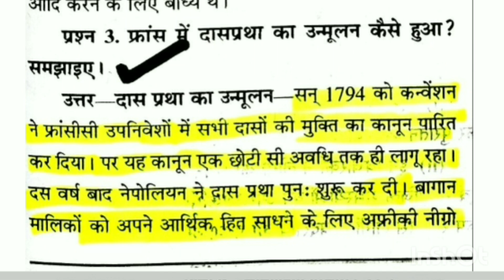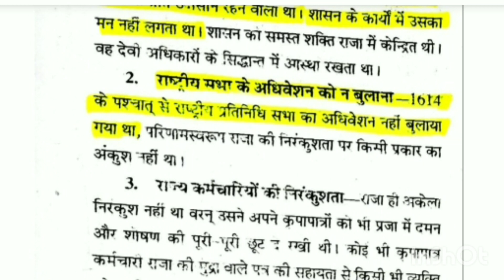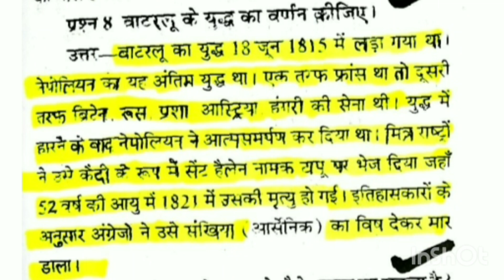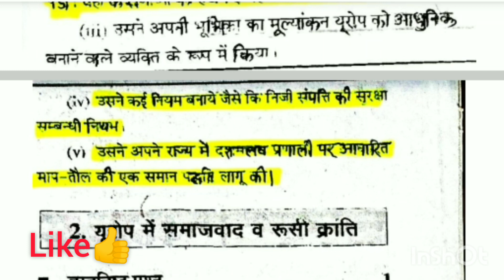Class 9 SOCIAL Science Prashn Bank Chapter 1 || प्रश्न बैंक 2022 सामाजिक विज्ञान कक्षा 9वी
Class 9 Social Science Prashn Bank Chapter 1|प्रश्न बैंक 2022 सामाजिक विज्ञान कक्षा 9वी | Mp Board Question Bank 2022
Class 9  Social Science Prashn Bank Chapter 1 Important Question Solution |  प्रश्न बैंक कक्षा 9 वीं विषय सामाजिक विज्ञान |अध्याय 1 ( महत्वपूर्ण प्रश्न )|Varshik Paper Kaksha 9 vi Social Science Paper 2022

Most Important questions 🔥 for Exam 2022| प्रश्न बैंक 2022 सामाजिक विज्ञान कक्षा 9वीं| class 9th question bank 2022 | प्रश्न बैंक 2022 सामाजिक विज्ञान कक्षा 9वीं |Class 9th  Social Science | MP board class 9th  Social Science question bank 2022

About This video👇
Is Video me  Varshik Paper 2022 Class 9th Social Science ke liye Question Bank 2022 Chapter 1 (Itihas)ke Important Prashn ke Answer ke Solution Samjhaya Gya h .
mujhe puri Ummeed hai ki is video se aapki  Class 9th  Social Science Varshik Paper 2022 me bhut help hogi .

 Yours Queries Solve in this Video👇

important questions for class 9 Social  science
कक्षा 9 सामाजिक विज्ञान के महत्वपूर्ण प्रश्न
वार्षिक परीक्षा के लिए महत्वपूर्ण प्रश्न
Question Bank Class 9  Social Science
कक्षा 9वी  सामाजिक विज्ञान प्रश्न बैंक 2021-22 सॉल्यूशन
प्रश्न बैंक 2022 सामाजिक विज्ञान कक्षा 9वी
प्रश्न बैंक कक्षा 9वी 2021-22 सामाजिक विज्ञान
Class 9th  social science
important questions for exam class 9th
प्रश्न बैंक 2021 22 विषय सामाजिक विज्ञान कक्षा 9वी
प्रश्न बैंक कक्षा 9वी विषय सामाजिक विज्ञान अध्याय 1

 Class 9  social science solution for exam 2022